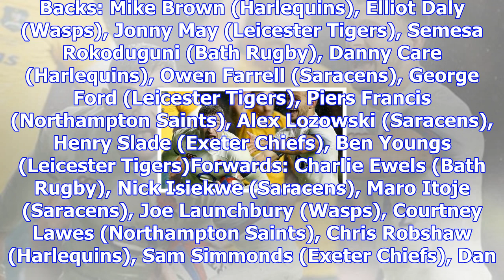England: sam simmons set for first international start against samoa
Sam Simmonds' two previous appearances from England have come off the benchAutumn internationals: En...